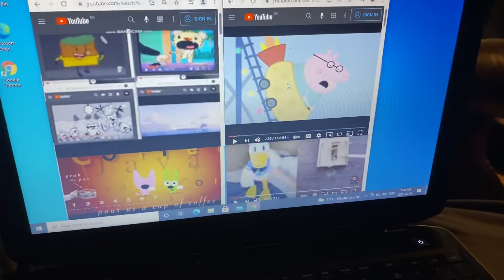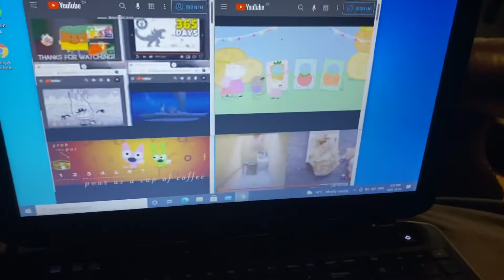Up To Faster 7 Parison